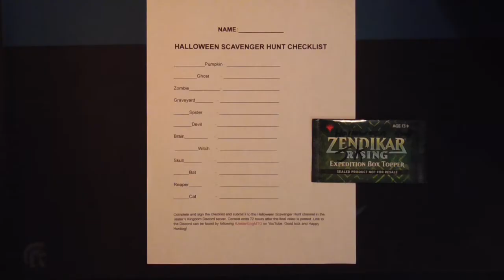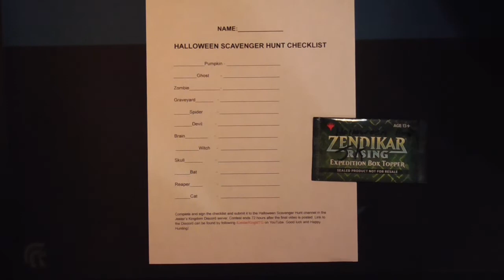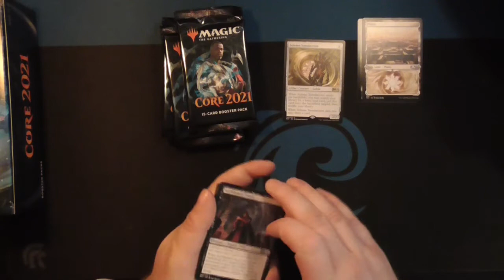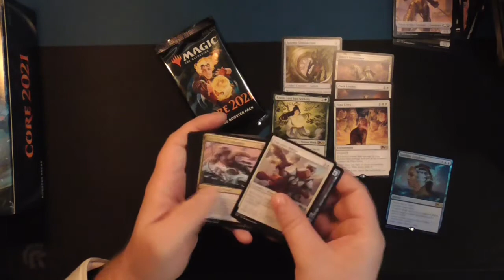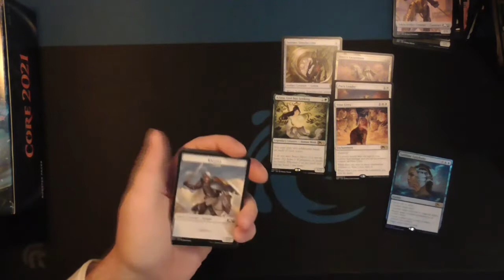BIG Event Announcement! Halloween on Christmas!!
We have a Discord now!! Use the invite link to join. Post memes, level up your tokens, participate in the Halloween Scavenger Hunt!! Thank you again to all the Content Creators involved! It's Halloween season, why are we talking about Christmas!?